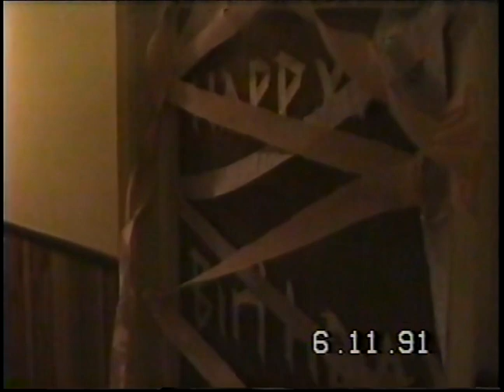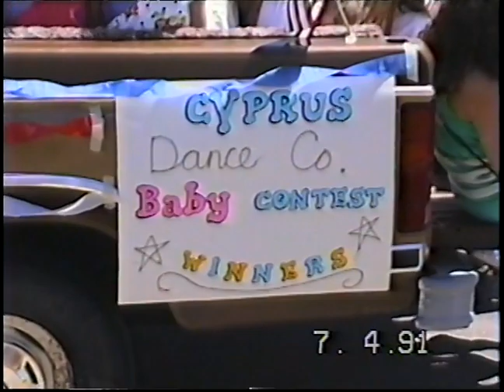Rob & Lynda Hermansen family, Jan 1991-Oct 1991